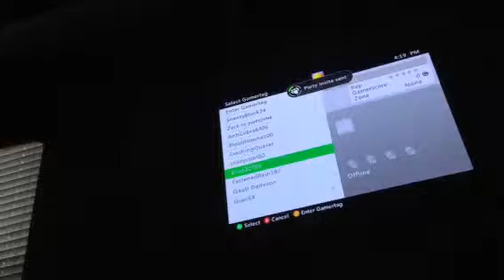Minecraft hunger games part 1 on xbox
Hey guys plz subribe